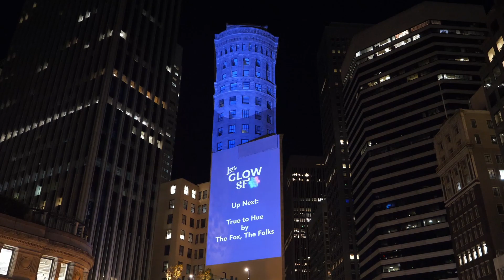TRUE TO HUE - LET'S GLOW SF 2023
True to Hue is a profound journey through contrasting landscapes, with a girl navigating a culture that challenges her nature. Fueled by dreams over pleasure, it reaches beyond the clouds to illuminate dreamers. In a world of equality, plurality, and magic, over the Golden Gate, opportunities glisten like golden rays, inviting her to claim its crown. Despite obstacles attempting to bring her down, she resists, insists, bounces, and boosts until she breaks the dawn. With her frosty touch, let her shimmer and shiver through the crowds. Like a winter sunrise breaking through the icy dawn, express her true colors, uniquely brilliant. Let her unique shine resonate; the spirits of the Queen of winter are limitless, bringing tears to the land, jumping over joy, and crying out in excitement. @downtownsf @KTVUFox2 @NBCBayArea @a3visual